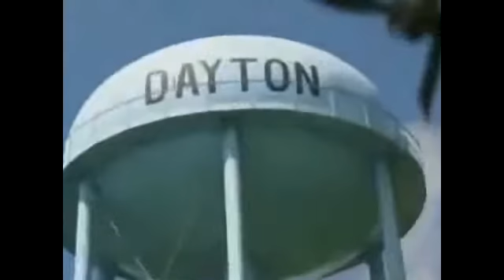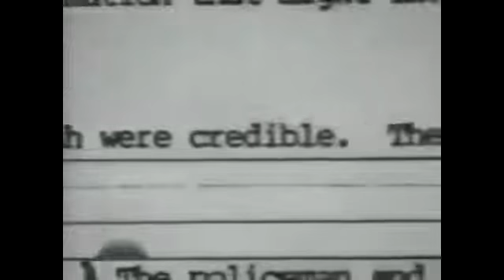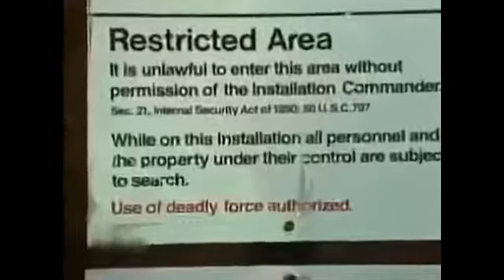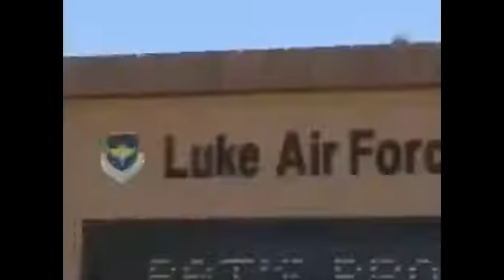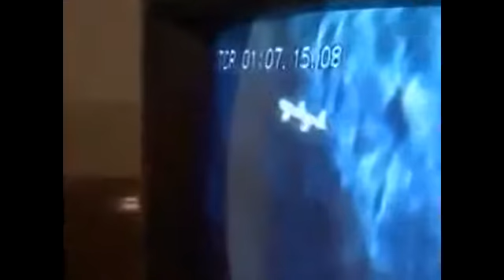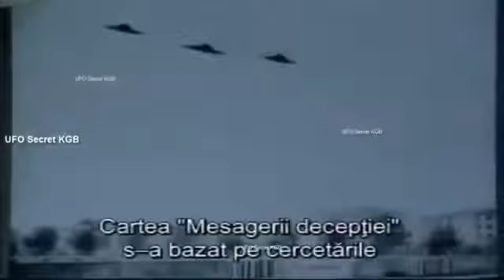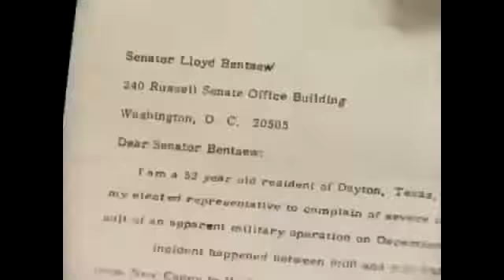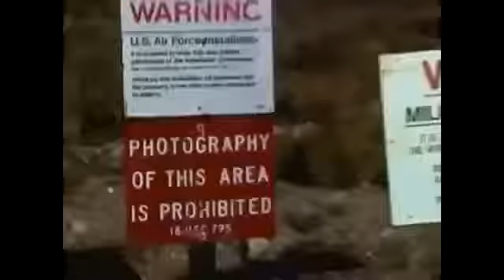UFO gesichtet NEW Aliens || Best ALIEN Documentary Collection Full Video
VeVo- compilación semanal de la mejor divertido falla a partir de 2016! Con trucos de flip negro ido mal, trucos de trapecio estúpidos, niños consiguiendo .

ALIEN DOCUMENTARY gesichtet NEW Aliens || New UFO Documentary Collection.